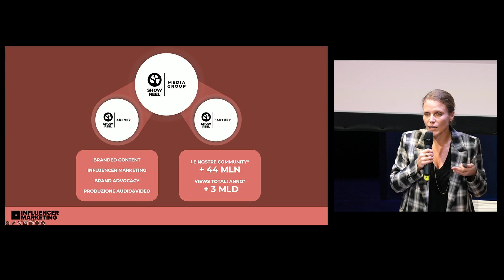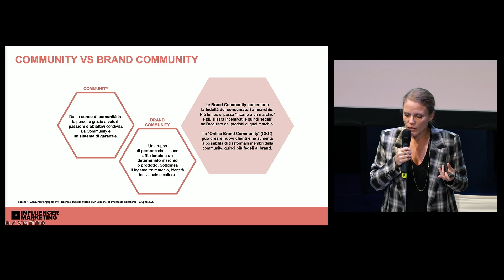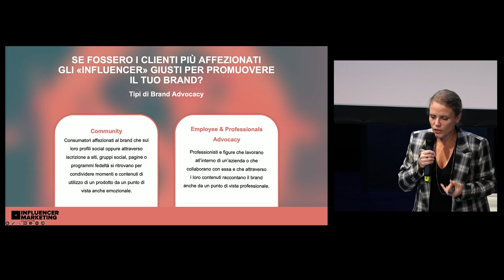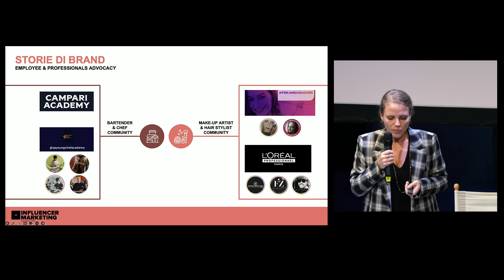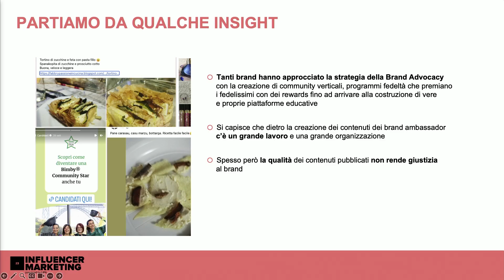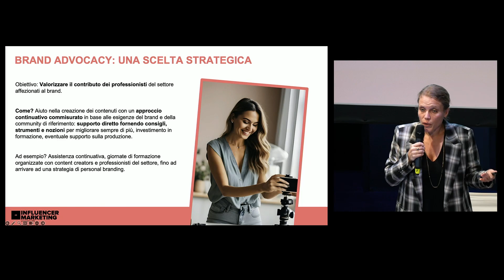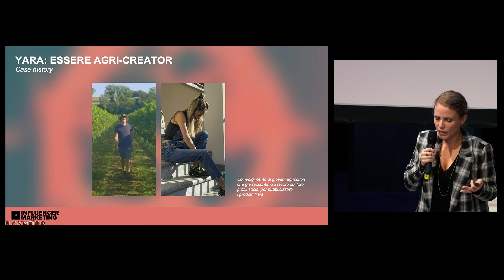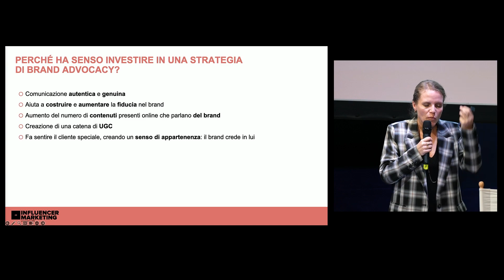Intervento di Laura Gusmeroli - Influencer Marketing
Brand Advocacy: come fare Influencer Marketing partendo dai tuoi clienti più affezionati
LauraGusmeroli, Client Director Show Reel Agency